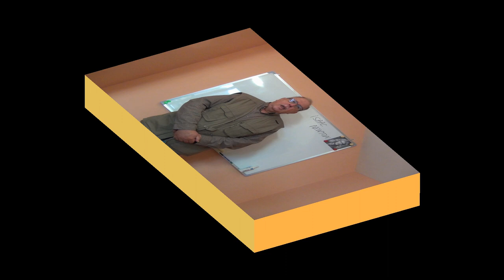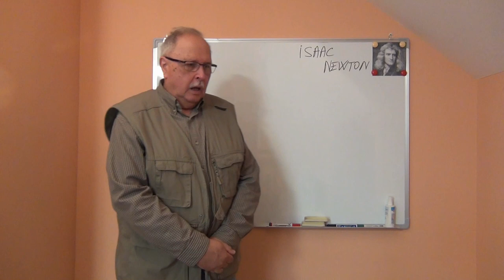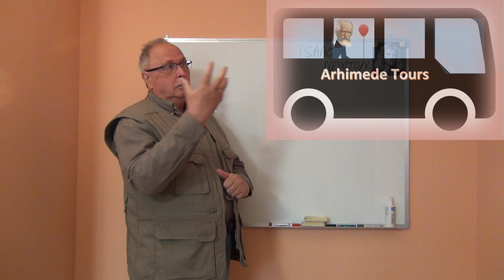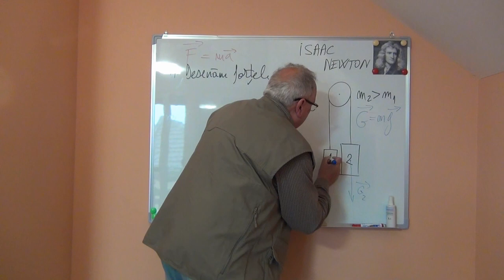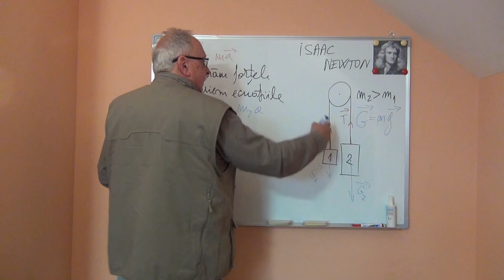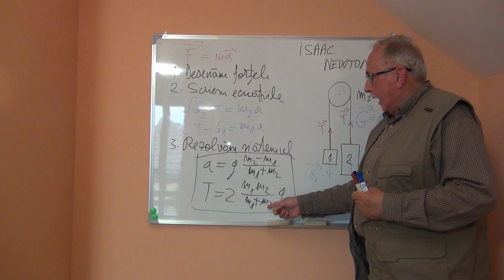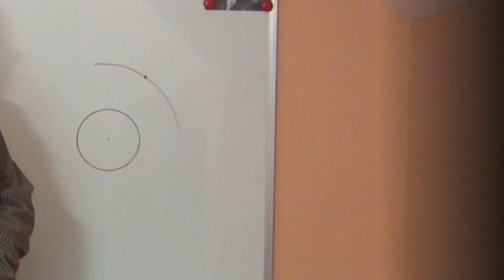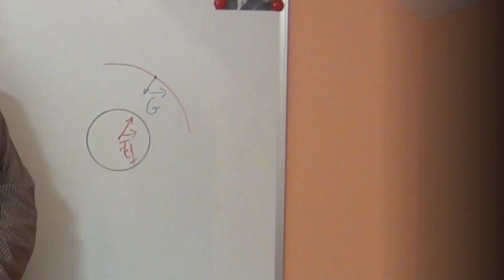Fizica pentru bacalaureat, admitere si examene. Mecanica_01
Primul material dintr-o serie care are ca scop să vă ajute în pregătirea pentru examene și concursuri de fizică.